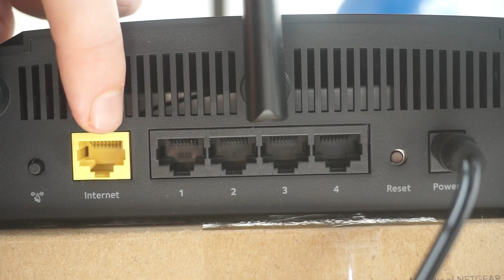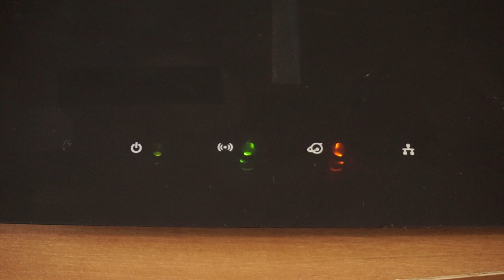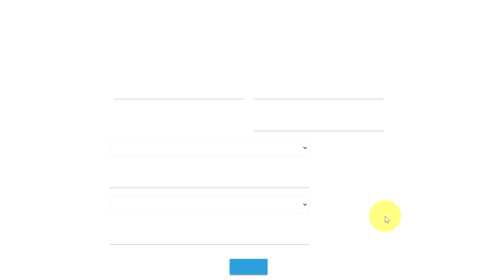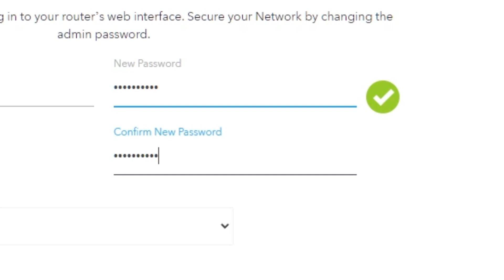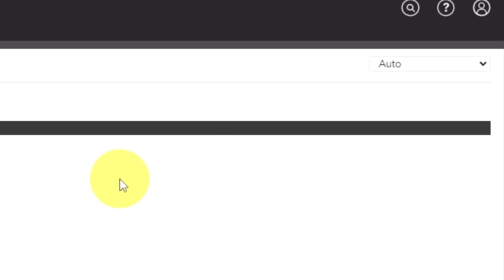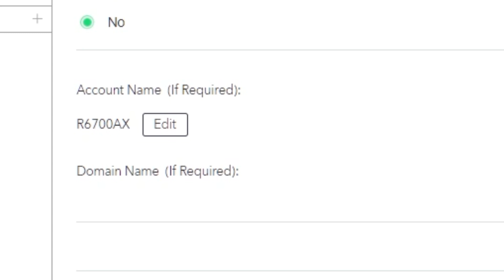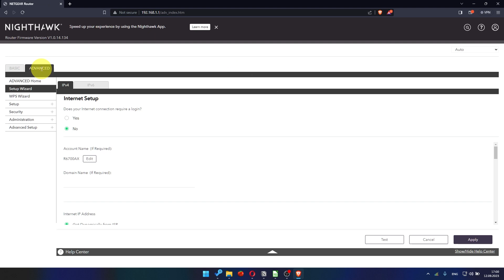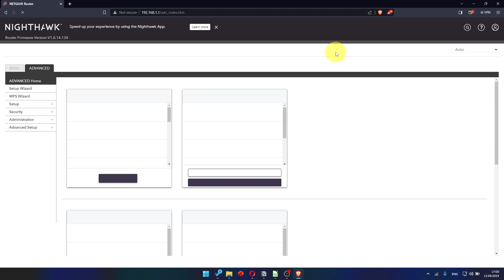✅ How to Setup NETGEAR RS100 | How to Set Up NETGEAR BE6500 WiFi Router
In this video, I will show you how to set up NETGEAR RS100. First, I will show you in detail how to connect computer to router with ethernet cable. Then  how to login into your routers setting. How to set Wifi Password, how to change WiFi name and password and how to reset a router.

🟡BTC: bc1q6lxzusxt27nl25fwcluw7g72uveat2gr7q4as7
🟡ETH: 0xA93CabcE97Ec2c20fc08382283a2CC95d6579EFB
🟡USDT (TRC20): TANkFPkipQ66cFacAe85PiZSq6cEJfBBRQ
🟡USDT (ERC20): 0xA93CabcE97Ec2c20fc08382283a2CC95d6579EFB

Gaming firmware – coming soon
Via the Nighthawk app  – coming soon